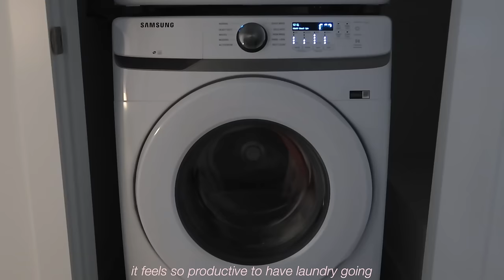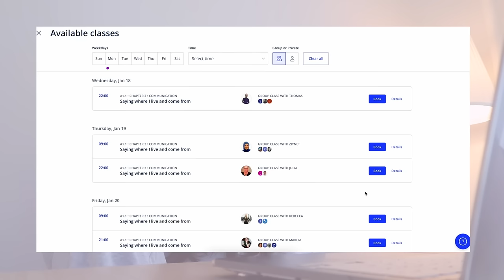SUNDAY RESET ROUTINE🫧 deep clean & organize with me + planning for the week ahead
SUNDAY RESET ROUTINE🫧 deep clean & organize with me + planning for the week ahead! I hope you guys enjoy this video! I deep cleaned and organized the drawers in my room and even got rid of some clothes it feels so much better now. We also cleaned my makeup brushes which was long overdue lol and I made such a cozy tomato soup. To end it off I planned my week through notion and got motivated! Hope you guys enjoy this sunday reset, xx

౨ৎ amazon storefront

౨ৎFOLLOW ME:
all socials @michaelabento

౨ৎFACTS ABOUT ME
💬 age: 23
💬 what camera I use:

౨ৎCHAPTERS
00:00 my sunday morning
2:13 cleaning & organizing
8:43 cleaning my makeup brushes
15:00 taking my spanish class
16:26 reset walk + cleaning the kitchen
18:03 making a cozy dinner + recipe
20:42 how I plan my week
24:47 skincare + unwinding for the night
26:53 thank you for watching xx

౨ৎTAGS
cozy reset vlog, sunday reset 2023, winter reset 2023, holiday vlog, vlogmas reset, cleaningvlog, clean my room with me, deep clean with me, two day cleaning vlog, clean my house with me, cleaning montage, satisfying cleaning, ASMR cleaning, cleaning vlog, day in my life, vlogmas, vlogmas 2023, productive day in my life, deep cleaning montage, rearrange my room with me, clean with me, room tour, declutter & reorganize with me, decorate my room with me, aesthetic room tour, pinterest room tour, tiktok room tour, clean my messy room with me, deep cleaning my room with me at 3 am, deep cleaning my room with me at 2 am, new years cleaning, reset for the new year, sunday vlog. cleaning product haul, how to keep your room clean, organizing hacks, clean my room with me 2023. cleaning vlog 2023, sunday reset routine, reset for the week